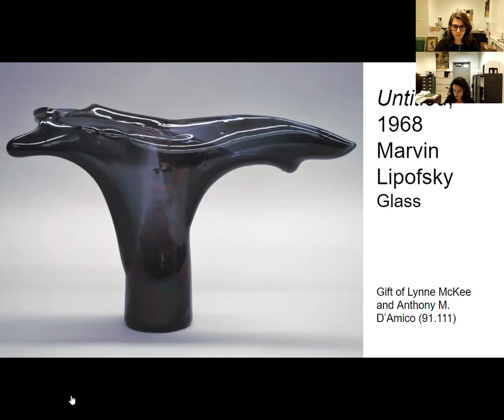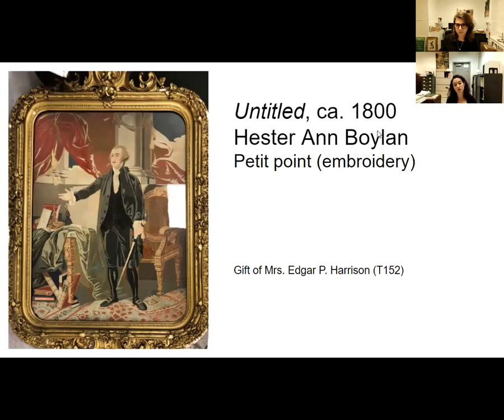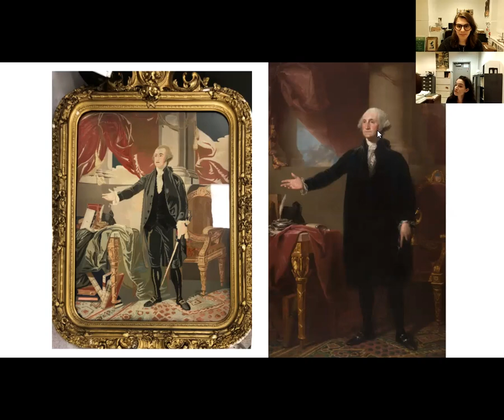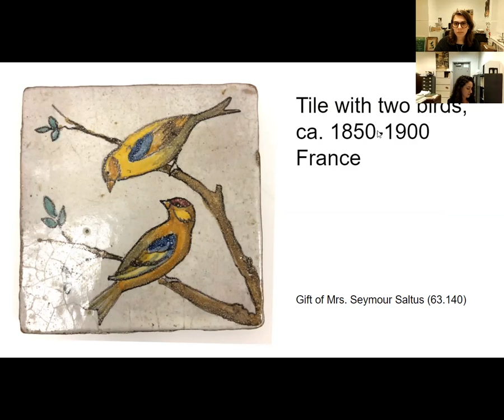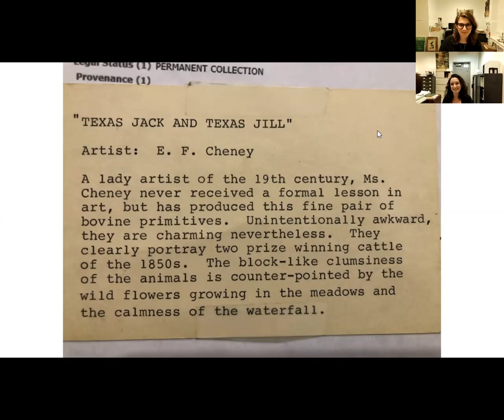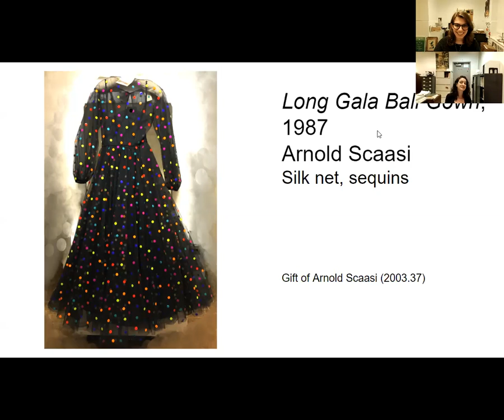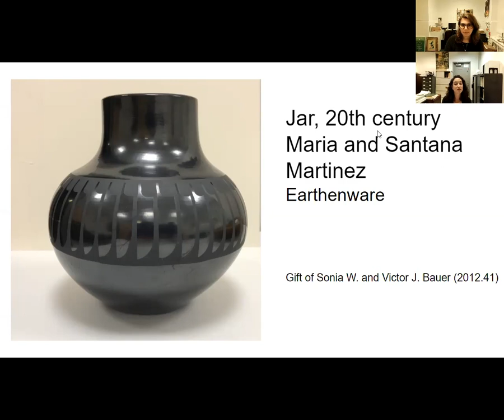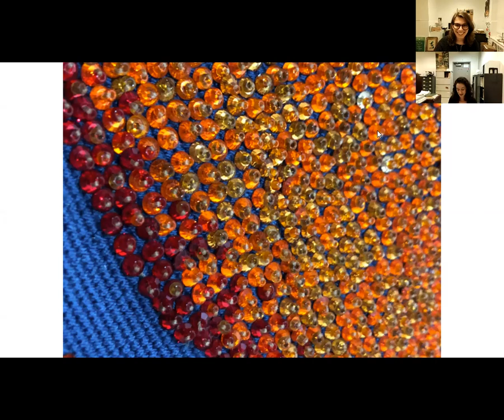Member Appreciation Month- Collection Curios with Gillian Suss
Collections Manager and Registrar Gillian Suss and Manager of Individual Giving Hannah Millen take a look at some rarely seen pieces from the Morris Museum permanent collection as a part of Member Appreciation Month. Originally recorded on November 5, 2020.